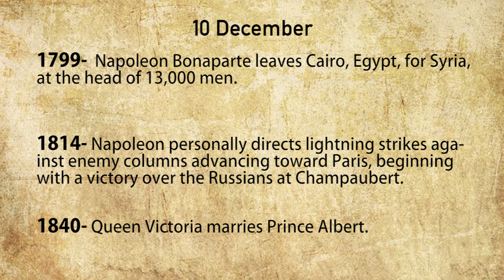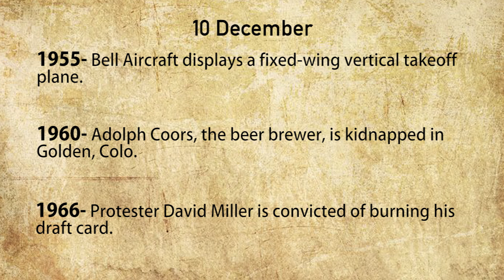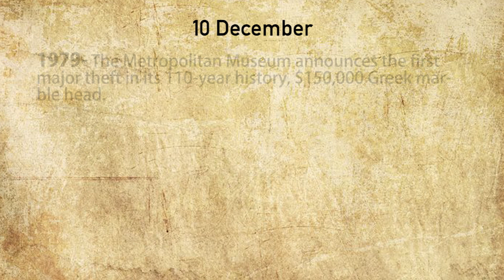What happened on 10 December in History? | Today In History | I'm Aflal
Hey there,
I'm Aflal Muhammad, from Kerala, India. , I can take you along with my stories, pieces of information, and more.
I hope u enjoy my videos and ur subscriptions means a lot to me.